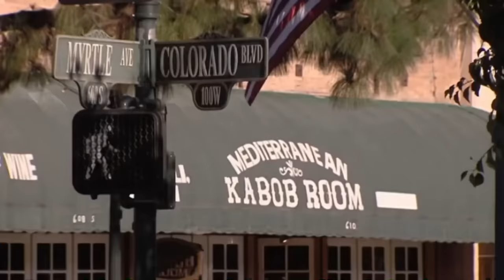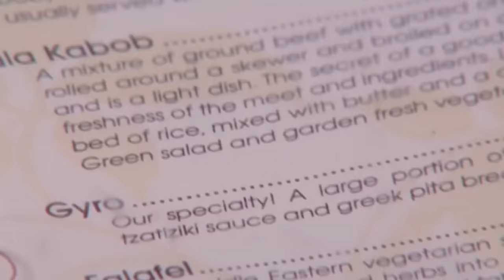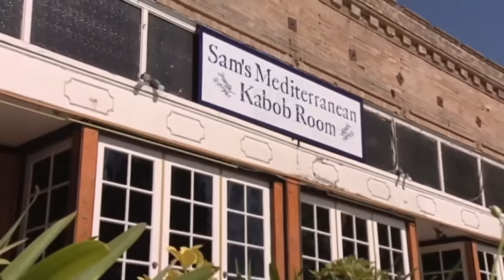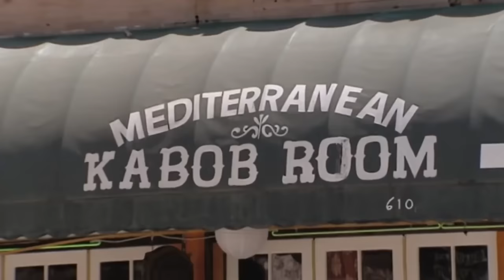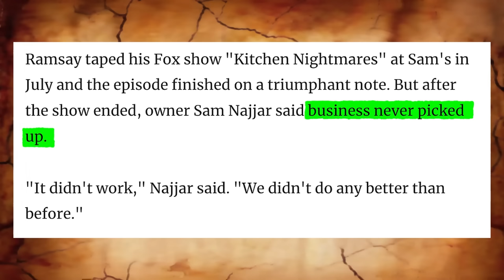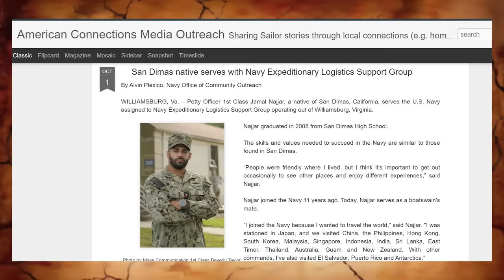What Happened to Sam's Mediterranean Kabob Room AFTER Kitchen Nightmares?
Sam's Mediterranean Kebob Room in Monrovia, California, was a family eatery run by Sam Nijjar, a Lebanese immigrant, and his 7 children.

The tension was high at the restaurant when Chef Ramsay visited in 2012. Sam made his kids work in the restaurant seven days a week with no pay.

Is the restaurant still open today? Was Gordon Ramsay able to save it?